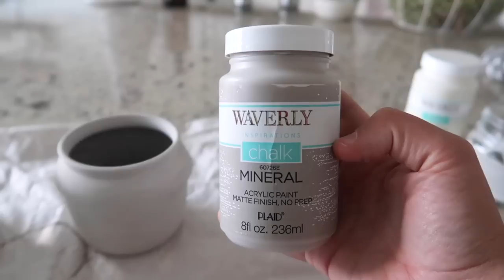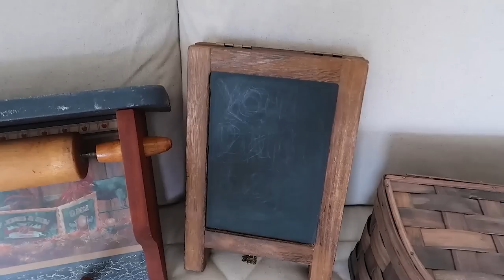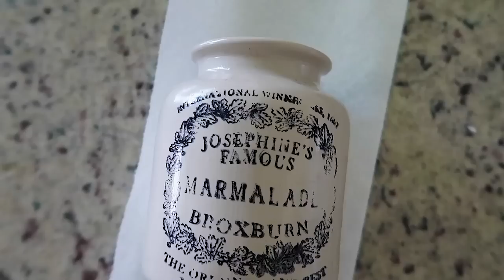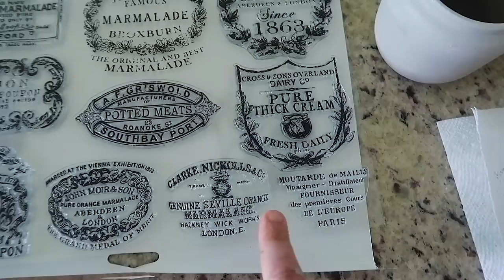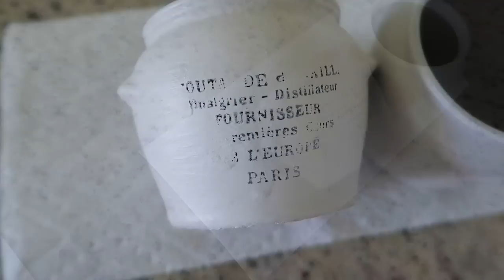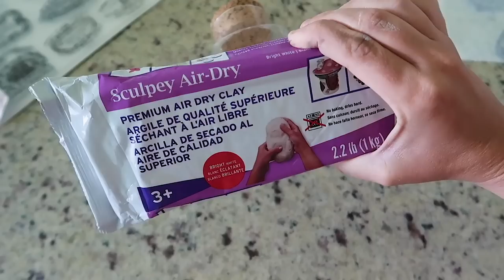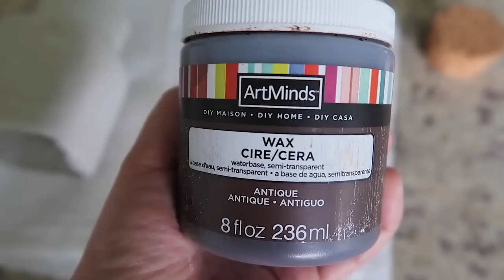Thrift Flips / DIY Decor • Painting Techniques • White Wax • Faux Cement Finish • Clay • Stamps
Today is a Thrift flip and trash to treasure video repurposing home decor using DIY techniques such as white wax, faux cement finish, clay and IOD crockery stamps.

LIKE TO KNOW IT: JESS.GIFFIN1221